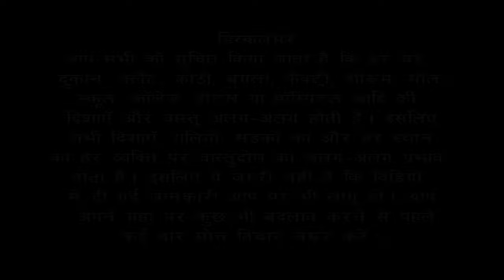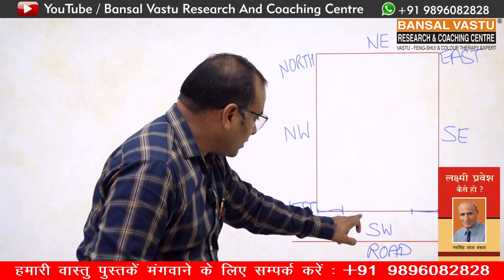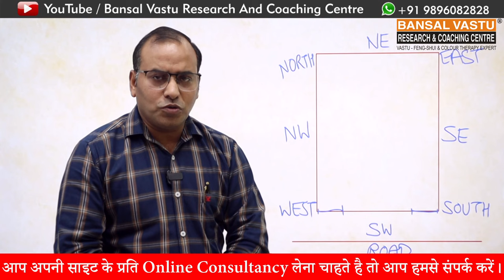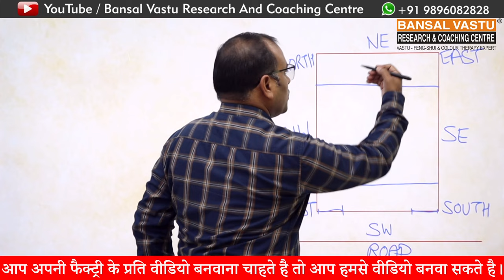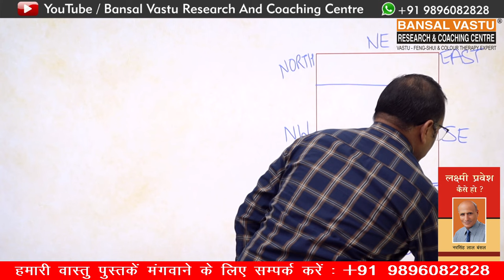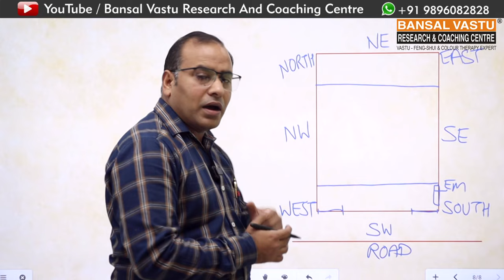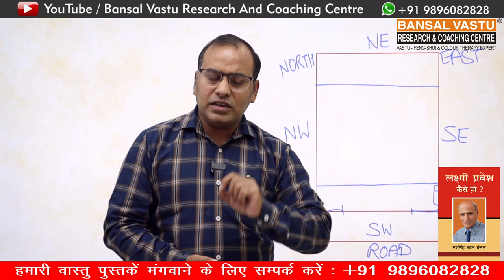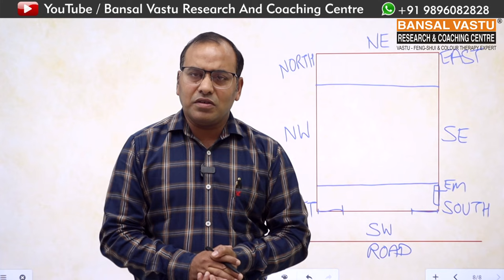दक्षिण-पश्चिम दिशा के घर के लिए संपूर्ण Vastu tips | Bansal Vastu | Dr. Vipin Bansal +91 9896082828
How to  build a new South-West facing house/home according to Vastu Shastra?
Complete Vastu Solution of North-west facing floor plan/ house/ home.